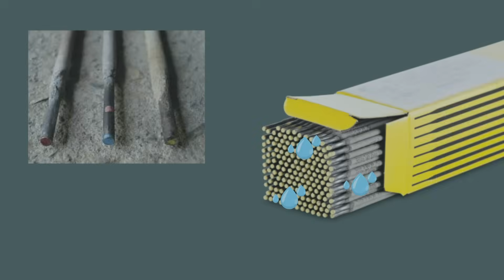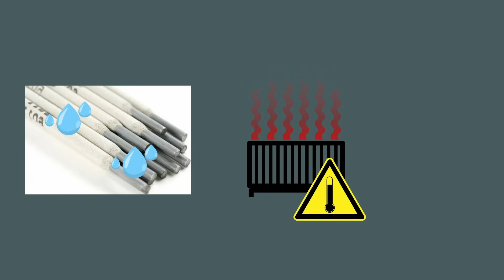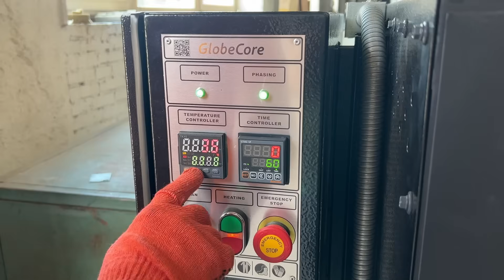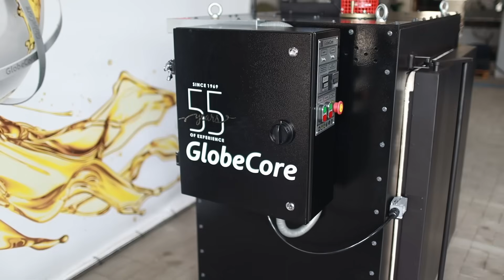Welding Electrodes Drying Oven SSC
More details We present to your attention welding electrodes drying technology and equipment SSC-15.

GlobeСore has implemented a versatile electrode calcination and drying technology, which is implemented in an SSC drying oven with a total charge of 130 cubic decimeters.

In terms of design, the SSC welding electrode drying unit constitutes a compact oven wherein drying is facilitated by precise heating and subsequent cooling.

The housing of the welding electrode drying oven is made of plate steel and thermally insulated which allows to sustain heat inside. The heating elements are installed on both sides of the drying oven, and the convection system ensures uniform distribution of hot air throughout the oven. The drying temperature is set by the operator based on the temperature recommended for the specific electrode coating and is maintained automatically thereafter.

The welding electrode drying oven design allows speeding up the drying process by spreading the electrodes on the surface of drip trays with each placed in its own cell for drying. In addition to heating, the SSC oven can also operate in blowing mode, which improves the drying process. Drying and calcination using the GlobeСore technology allows you to achieve the required operational performance of electrodes, to avoid sticking of electrodes, to ensure steady arc burning, to obtain the uniform and high-quality weld formation, to ensure high-quality primary and secondary ignition, and to restore the electrodes that have been impaired due to improper storage.

In order to reduce the likelihood of environmental exposure of electrodes, GlobeСore recommends storing them in vacuum bags, and placing the bags in one large package.